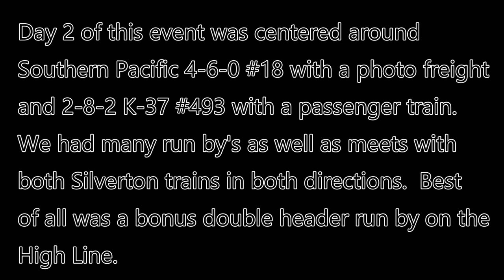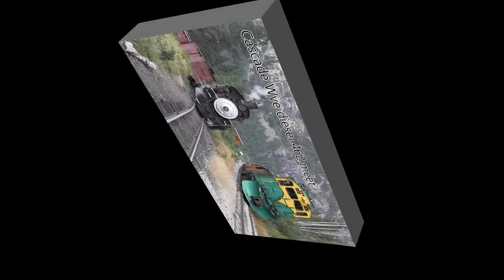Durango & Silverton Railroad 2-8-2 K-37 #493 & SP 4-6-0 #18 photo charter, day 2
Day 2 of the photo charter consisted of $93 with a passenger train and #18 with a freight. Also meets with both regular Silverton trains and a double header.